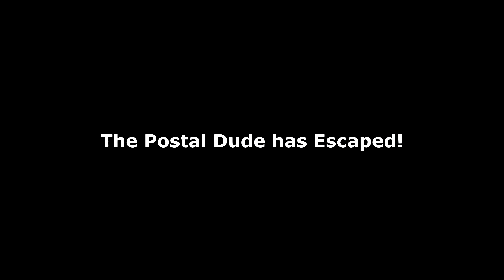The Postal Dude Show: Episode 3.5